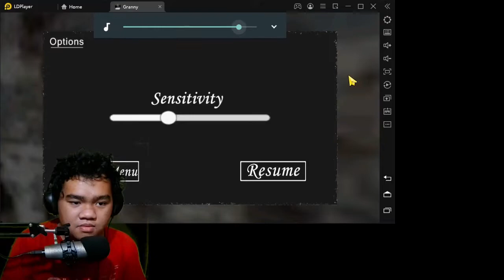KELUAR DARI RUMAH NENEK GILA - Granny (Android)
Saya sangat meminta maaf kalau ada kata - kata saya yang kurang/salah.